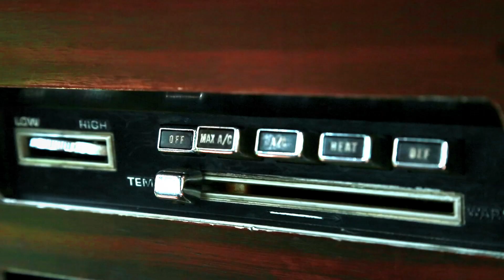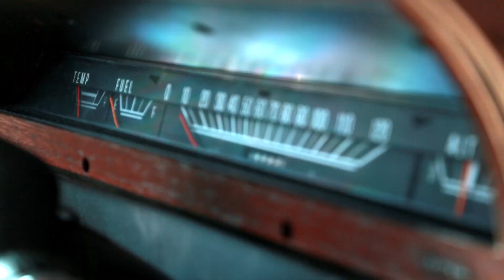Magical Boston Wedding - Lifeblog #15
We travel to the Boston-area for a wedding. Erik gets a 1971 Dodge Dart. We explore Lake Arrowhead. Marissa and I try to recreate some moments from a trip to the San Diego zoo back in 2004. People come into town for our Film Fights convention and hang out at the beach! It's my life, summer of 2012.